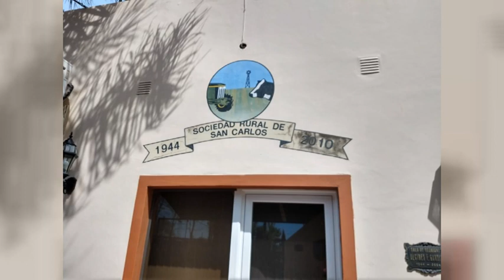Damián Pafundi - Pte. Sociedad Rural - Roberto Rey - Comisión Directiva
Cambio de mobiliario en las oficinas de la institución || Construirán nuevos parrilleros con capacidad para 500 personas